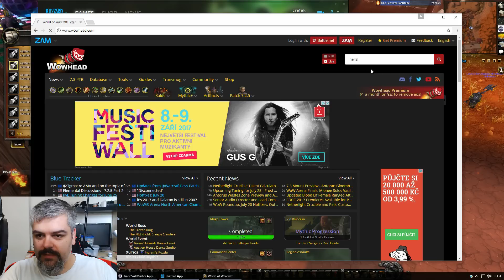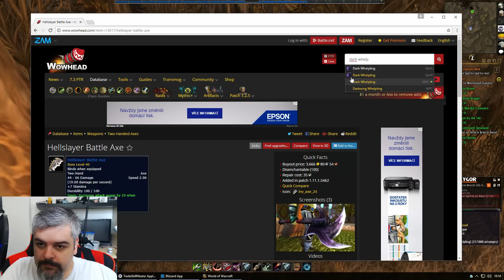WoW hunter #21: Money, money, money! :D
Expím huntera na hordě :)

Tato série je věnována uplným nováčkům. Pokud máš nějaké zkušenosti, muže se ti zdát že něco zjednodušuji nebo vynechávám a to máš pravdu. Nechci zamotat začátečníkům hlavu.

♥ Líbilo se video? Dej prosím Like ;)

Nákupem na Alze. Pokud si chceš něco koupit na Alze, tak jdi přes tenhle odkaz a když si něco koupíš (zaplatíš), tak já dostanu asi 1% z ceny (10Kč z nákupu v hodnotě 1000Kč).

Nákup na Xzone. Pokud si jdeš koupit nějakou hru na Xzone, tak jdi přes tento odkaz a funguje to stejně jako v té Alze, akorát dostávám víc (cca 3%).

Přímý donate přes PayPal/platební kartu tuto metodu používám hlavně při live streamu, všechny dary jsou zaznamenány (i když jsem offline).

Tyto příjmy daním, vystavuji faktury a podávám daňové přiznání.